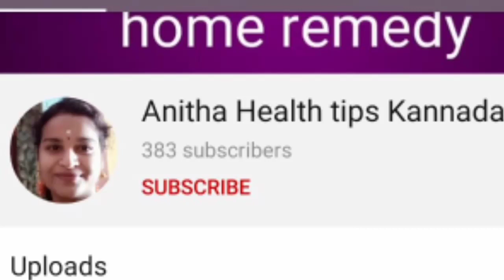Yeast infections during pregnancy time Kannada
Hai everyone please fallow safety tips during pregnancy time.